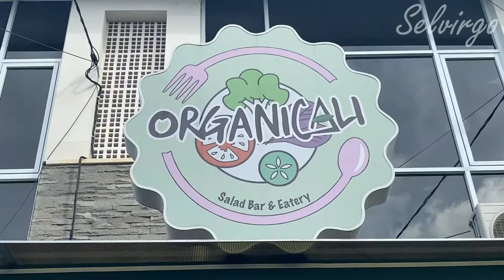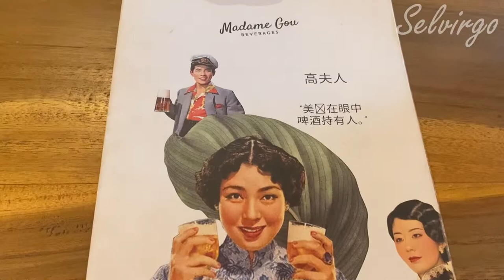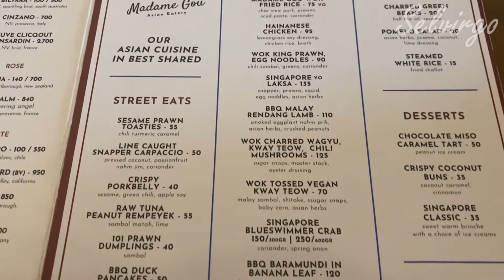CAFE AESTHETIC DI CANGGU BALI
Pertama aku mengunjungi Organicali berlokasi di jalan raya semat, canggu. Tempat ini menyajikan makanan vegan dengan harga terjangkau dimulai dari 35K. Tematnya instagramable dan aesthetic bagus untuk foto foto. Staffnya ramah dan sangat membantu. Kalau kalian suka makanan vegan bisa langsung mampir kesini ya

Kedua aku mengunjungi Madame Gou berlokasi di jalan pantai berawa, canggu. Tempat ini menyajikan makanan asia food seperti nasi hainan, pangsit dan masih banyak lagi. Harga dimulai dari 35K aja bisa kepoin menunya di instagram langsung. Saat tiba tempatnya lumayan ramai. Tempatnya nyaman dan aesthetic bagus untuk foto foto. Aku pesan hainanese chicken rasanya enak dan porsinya juga banyak. Recommended.
Line : selvirgo